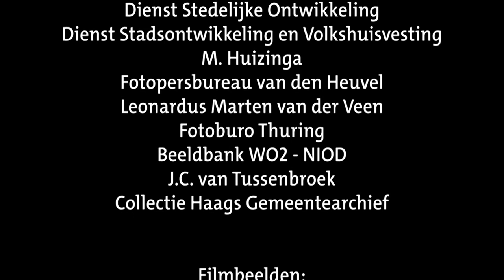Casper van Bohemen deelt Haagse verhalen uit de Tweede Wereldoorlog, afl.5: Atlantikwall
In het Haags Gemeentearchief liggen de verhalen van de bezetting en bevrijding van onze stad opgeslagen in documenten, op film en op foto’s. In het kader van "75 jaar Vrijheid" ging de Haagse acteur en Tweede Wereldoorlog kenner Casper van Bohemen op zoek naar deze verhalen, waarbij de Haagse oorlogsdagboeken van Bram Schierbeek, gerenommeerd wetenschapper en docent, als rode draad in deze tiendelige serie terugkomen.

Aflevering 5 - Atlantikwall
Na aanvankelijk een enorm gebied veroverd te hebben in Rusland, stagneert het Duitse leger. Massa’s troepen zijn nodig aan het Oostfront voor de strijd. Maar in het Westen moet men ook een eventuele invasie vanuit Engeland kunnen tegengaan. Door een snoer van bunkers, geschut en versperringen aan te leggen van de kust van Noorwegen tot aan de kust van Spanje, denkt Hitler het gemis aan soldaten te compenseren. Deze ‘muur' de Atlantikwall zal uiteindelijk het uiterlijk van onze stad vanaf 1942 ingrijpend veranderen. De sloop en aftakeling van gebouwen ten behoeve van de Atlantikwall is enorm. Een kwart van onze inwoners (ca. 140.000 inwoners) worden geëvacueerd. De Verhulsstraat waar de Schierbeeks wonen, wordt afgebroken voor de aanleg van een tankgracht, waardoor ze moeten verhuizen naar Benoordenhout.

Het Duitse regeringsapparaat wordt, met het oog op een mogelijke invasie, voor een groot gedeelte verplaatst naar Amsterdam en Utrecht. Seyss-Inquart blijft wel in Den Haag, en krijgt zijn eigen vesting in Clingendael. Dat maakt dat 80 % van de inwoners van
Benoordenhout een ander onderkomen moeten vinden. De Schierbeeks moeten wederom verhuizen, dit keer naar de Juliana van Stolberglaan in Bezuidenhout.

Bronnen
Bij de totstandkoming van de serie is gebruik gemaakt van materiaal uit de collecties van Haags Gemeentearchief, waar nodig aangevuld met materiaal van andere instellingen, waaronder Beeld & Geluid, Nederlands Instituut voor Militaire Historie, NIOD, Bundesarchiv en Imperial War Museum.

Verhaallijn en scenario/teksten: Casper van Bohemen Research: Anastasia Chiarella, Casper van Bohemen, Karen van Opstal Productie: Ard van Rijn, Gerard Arkink (Dialoog Produkties)

Deze productie is mogelijk gemaakt met steun van Fonds 1818, het Mondriaan Fonds en Afdeling Citybranding van de gemeente Den Haag